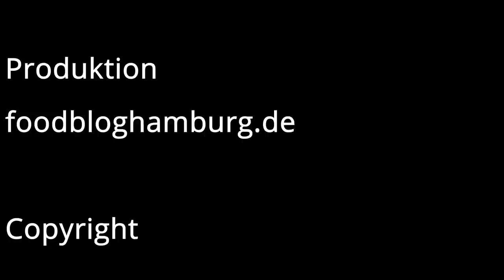Die Kartoffel-Zwiebel Challenge oder Kartoffel Puffer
Ich wurde Nominiert zu der Kartoffel / Zwiebel Challenge von
Wir haben Kartoffel Puffer gemacht.
Danke für die Nominierung!!!
Die Einkaufsliste:
500g Kartoffeln
1        Ei
1/2   Zwiebel
Salz Pfeffer Muskat